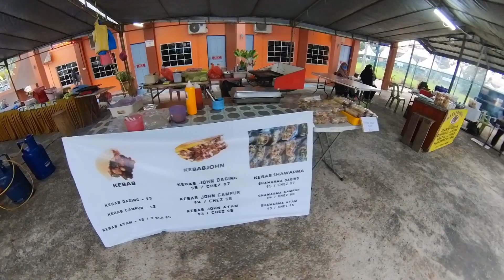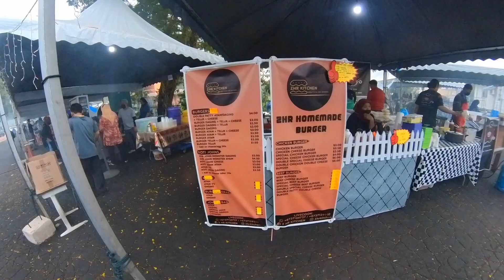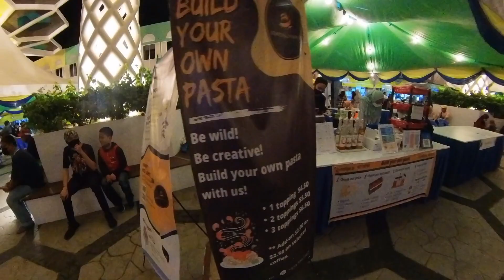GERAI PERAYAAN 2022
Meriahnya gerai perayaan di Daerah Temburong... Tidak disangka pada malam hari suasana sangat-sangat meriah dan ramai orang berkunjung meliat gerai-gerai jualan yang menjual beraneka jenis makanan tempatan yang dibuat dan dimasak sendiri.